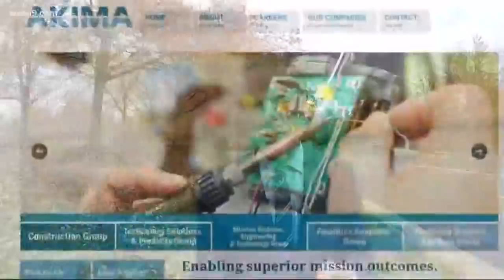Sterling woman fired for giving President Trump the middle finger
Her middle finger salute for the President has now cost her her job, but Juli Briskman says she has no regrets. And no apologies.